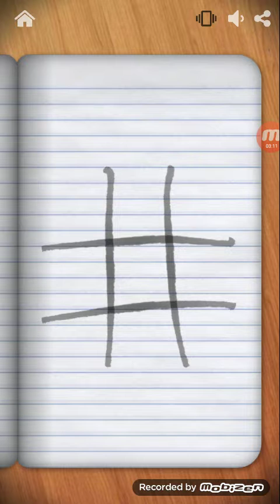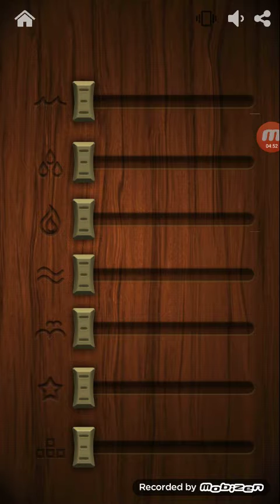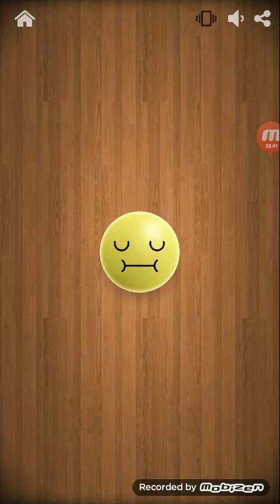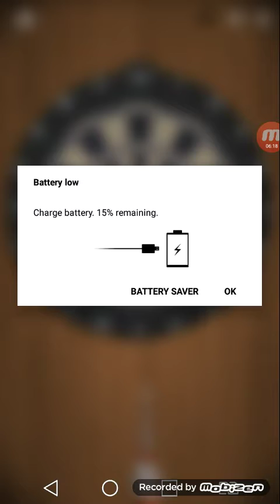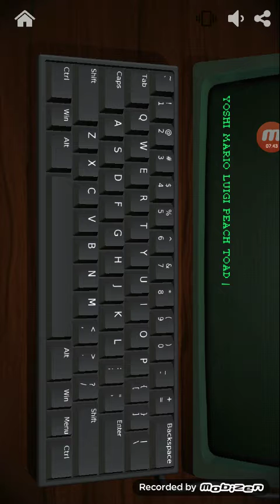AntiStrees Gameplay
Watch and happy